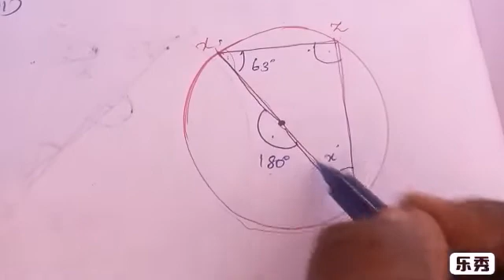class 9 chapter 4 geometry example 4.7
JEYA MATHS